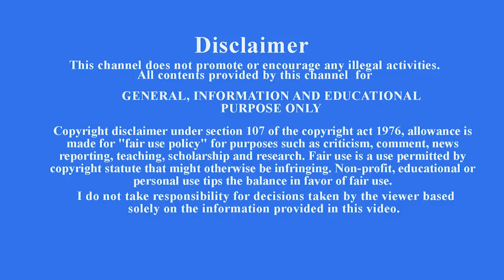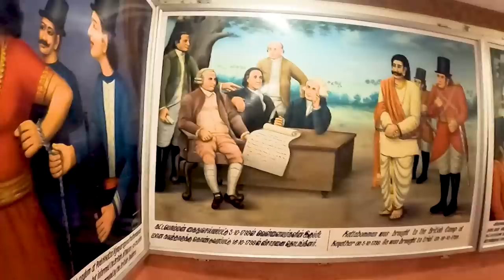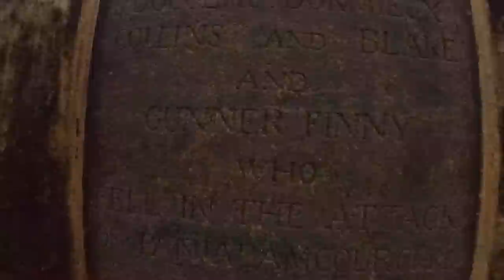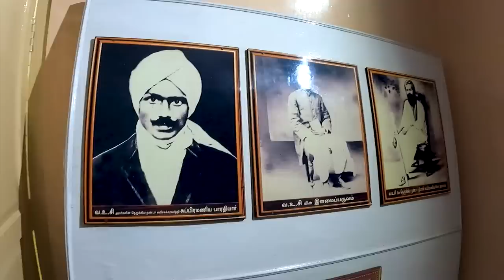Veerapandiya Kattabomman | வீரபாண்டிய கட்டபொம்மன் | history | Fort | panchalankurichi | Kottai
In this video i am showing Veerapandiya Kattabomman fort in panchalankurichi. and also i'm showing the V. O. Chidambaram Pillai house in Ottapidaram.

இந்த காணொளியில் பாஞ்சாலங்குறிச்சியில் உள்ள வீரபாண்டிய கட்டபொம்மன் கோட்டையை காட்டுகிறேன். மேலும் ஓட்டப்பிடாரத்தில் உள்ள வி.ஓ.சிதம்பரம் பிள்ளை வீட்டையும் காட்டுகிறேன்.

GENERAL, INFORMATION AND EDUCATIONAL PURPOSE ONLY.
  Viewers/Listeners/Readers discretion and discernment is advised.
I do not take responsibility for decisions taken by the viewer based solely on the information provided in this video.